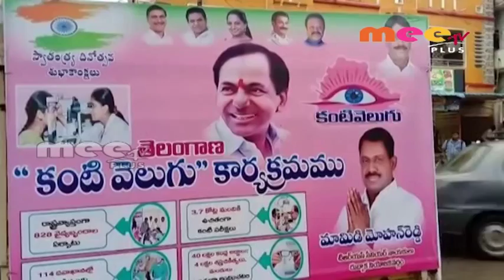ప్రభుత్వ పథకాలపై ప్రజలకు అవగాహనా \\ 20.08.2018 \\ MEETV PLUS NEWS